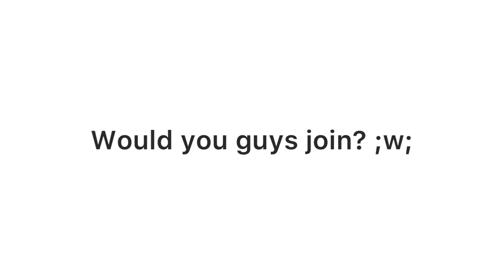Should I make an Outro contest? ;w;